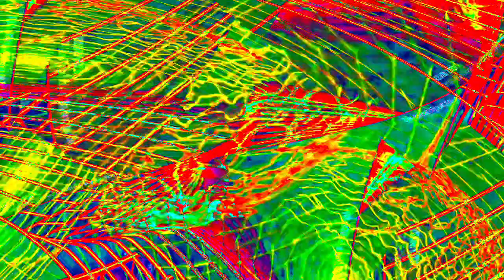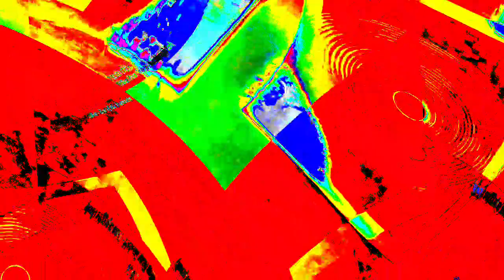[EPILEPSY WARNING] Movie 23 12 29 03h16m03s